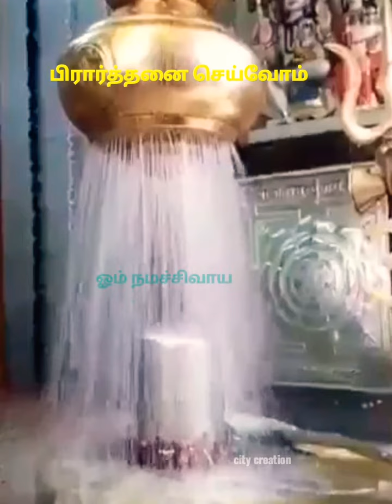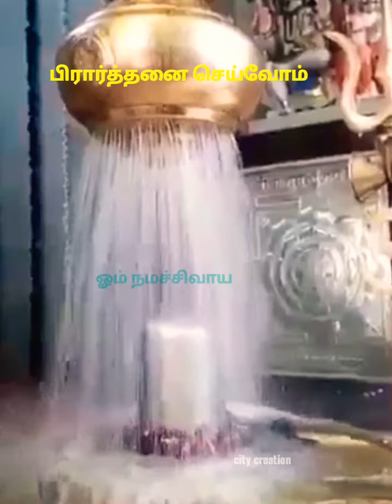சிவ பாக்கியம் கிடைக்கும் பிரார்த்தனை செய்வோம்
like this video after pl share

@Aalayam City creation 2022